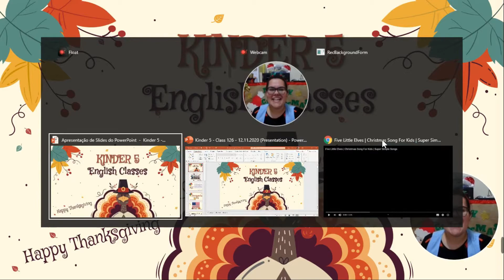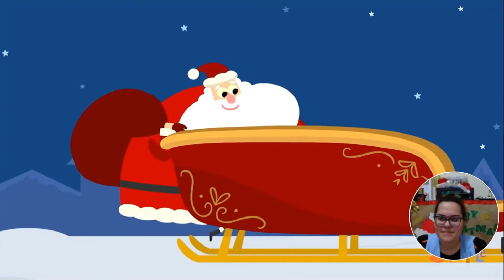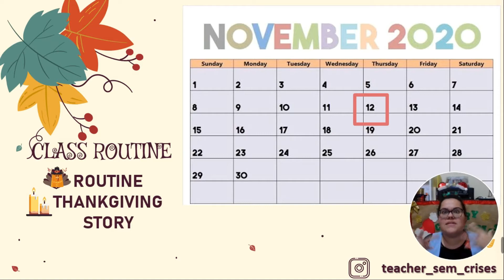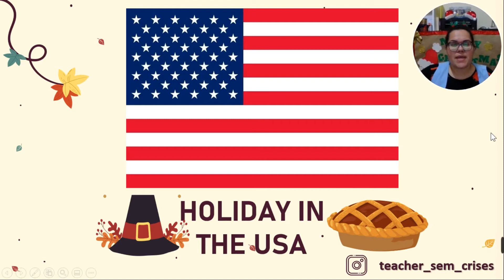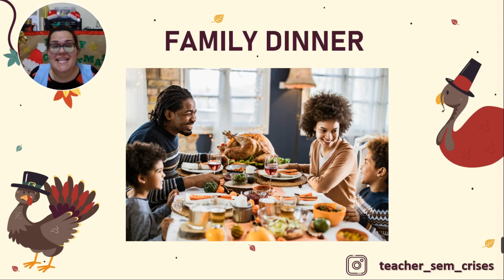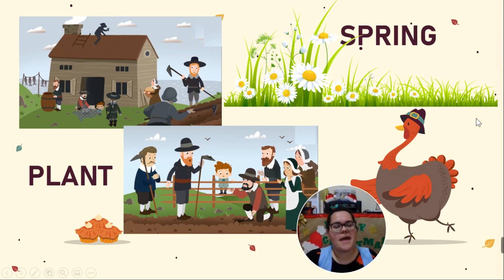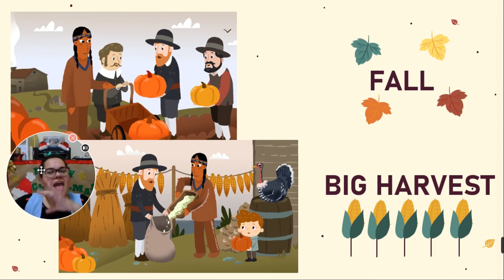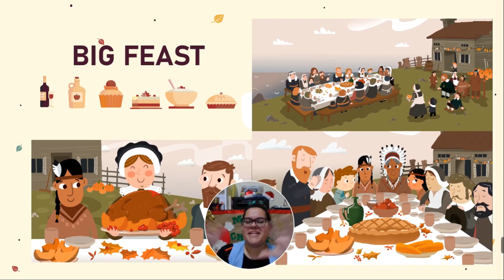Colégio Batalha - 12.11.2020 - Thanksgiving Day (Kinder 5)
Hello, guys! How r u today?
On today's class we're gonna study the origin of our Thanksgiving celebration, then it's gonna be possible to understand why it's such an important holiday in the USA.

Christmas song by Super Simple Songs.